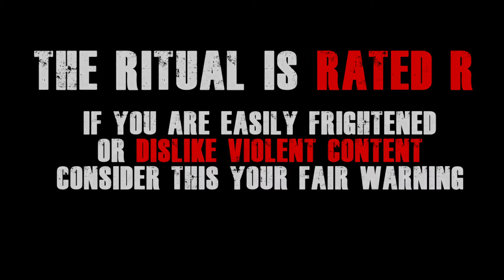Justifying Our Own Grief - The Ritual || Misunderstood Masterpieces #3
The Ritual is a film that I firmly believe more people should watch. It's a slow burn, atmospheric and wonderfully effective terror film that looks more deeply into the human condition than most horror films that have come before it.

There's something terrifyingly human in The Ritual. Even if it devolves into a monster film towards the end, what the monster represents is more than just a force of nature.